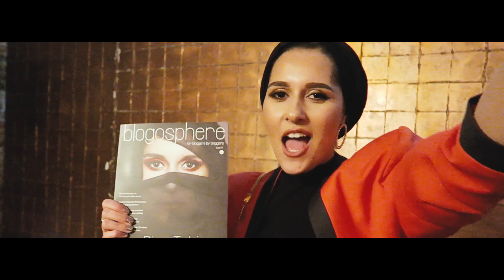We are NOT oppressed.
Thank you to everyone for supporting me in my journey!

Massive thank you! to the Blogosphere team, it has been a pleasure working with you on issue 12 :)

to get your hands on the magazine. Will also be available in selected stores from March 15th. to find stockists in your area!

Also check out his new single Damned!
Amazon MP3
and all major music distributors.